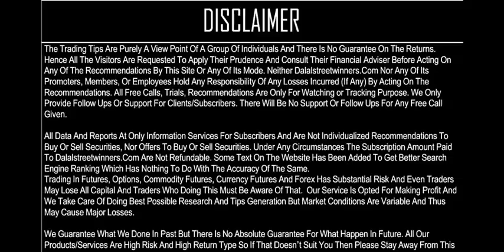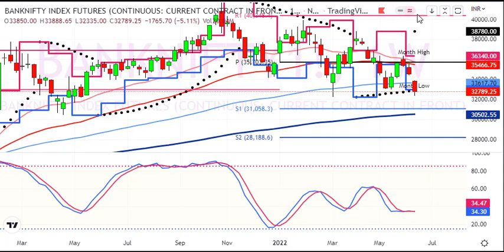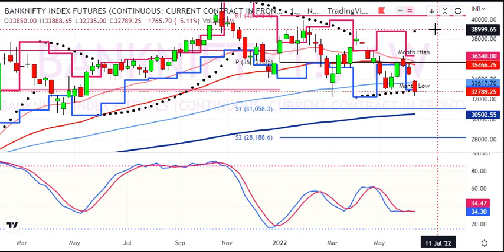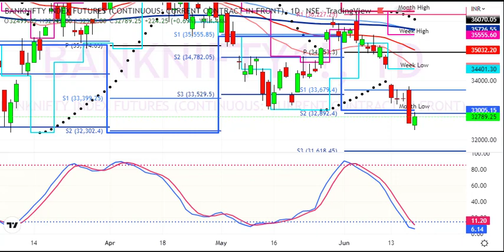BankNifty Weekly Prediction for 20 to 24 Jun 2022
1. Daily 1-2 Nifty Banknifty future tips
2. Intraday and Positional (2-3 days holding ) calls
3. 90% profit making accuracy with 1:2 risk reward ratio
4. must have capacity to maintain 3 Lakhs+
5. Expected monthly average returns are 75K to 80K
6. Charges 5k/monthly or 30k/yearly.

1. Daily 1-2 Nifty banknifty & stock Options tips
2. Intraday and Positional (2-3 days holding) calls
3. 90% profit making accuracy with 1:2 risk reward ratio
4. Must have capacity to maintain 50k+
5. Expected monthly average returns are 20K to 25k
6. Charges 3k/monthly or 12k/yearly.

1. Daily 1-3 calls in gold, silver, copper, crudeoil & naturalgas futures
2. Intraday and Positional (2-3 days holding ) calls
3. 90% profit making accuracy with 1:2 risk reward ratio
4. must have capacity to maintain 5-6 lakhs
5. Expected monthly average returns are 1 to 1.25 lakhs
6. charges 5k/monthly or 30k/yearly.

1. Daily 1-2 calls in rupee futures
2. Intraday and Positional (2-3 days holding ) calls
3. 90% profit making accuracy with 1: risk reward ratio
4. must have capacity to maintain 60k t 100k+
5. Expected monthly average returns are 40K to 43K
6. Charges 5k/monthly or 30k/yearly.

1. Daily 1-2 calls in NSE Stocks
2. Pure Intraday calls
3. 90% profit making accuracy with 1:2 risk reward ratio
4. must have capacity to maintain 50k
5. take each position worth 1 lakhs rupees
6. Expected monthly average returns are 20K to 25K
7. charges 3k/monthly or 12k/yearly.

1. Fix Returns (3 to 5% / Month).
•1 Months Prior intimation is required for Permanent closure.

2.High Risk Higher Return Account Management
•30:70 Profit Sharing basis.
• 10K Security Deposit (Refundable at end).